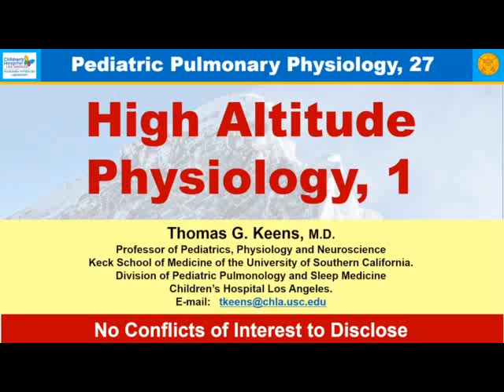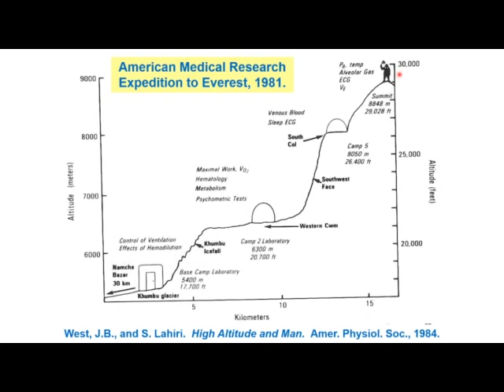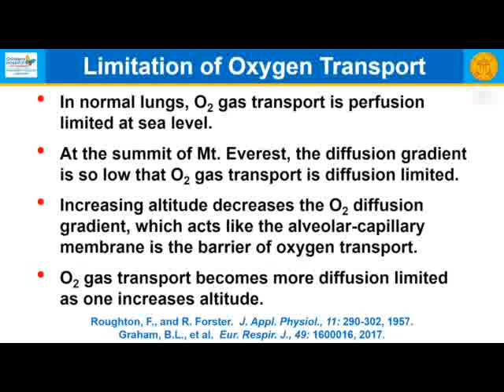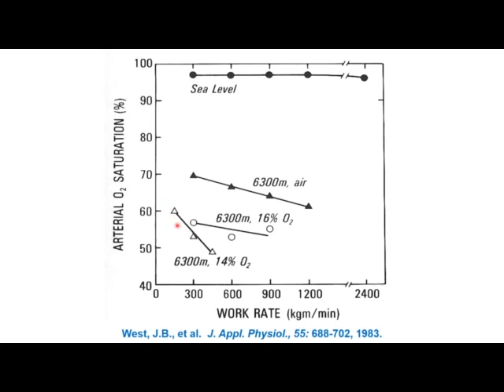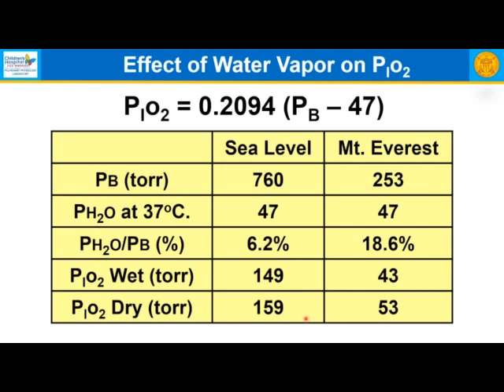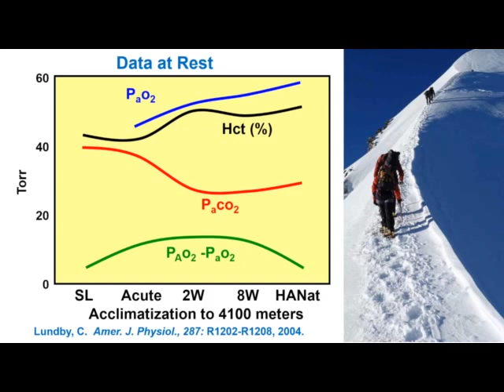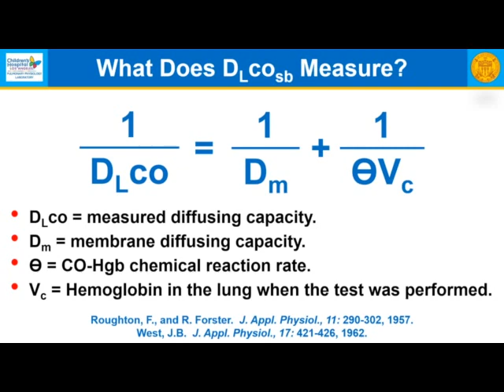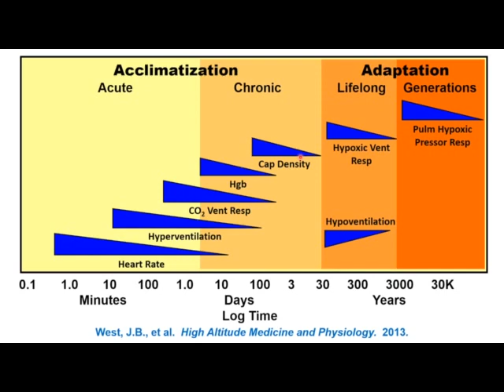High Altitude Physiology - Part 1